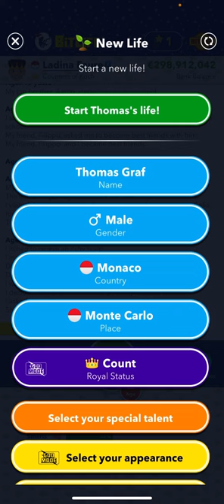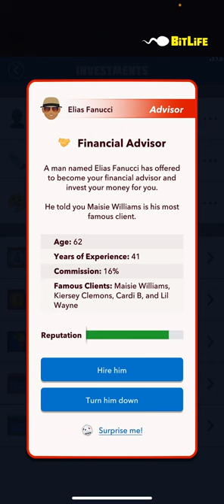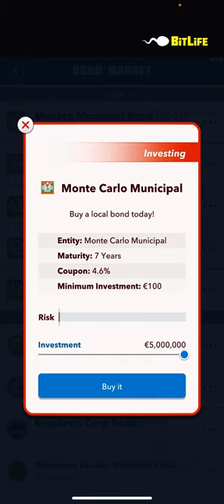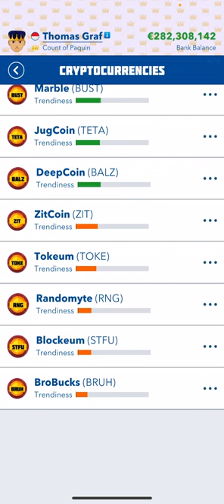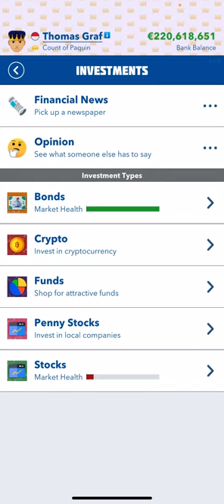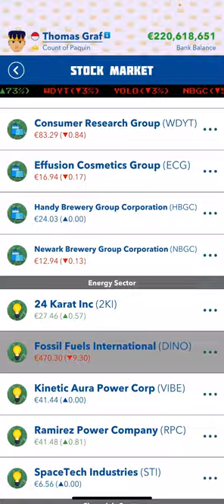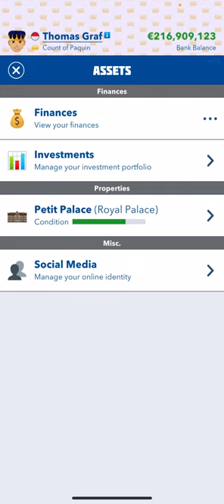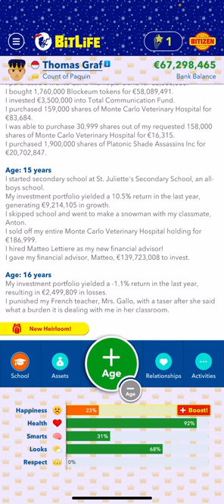Bit Life:The Investment Update!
Tell Me what you think of this update in the comments